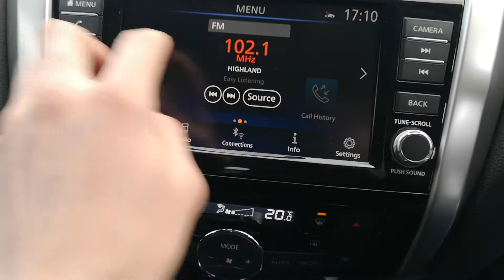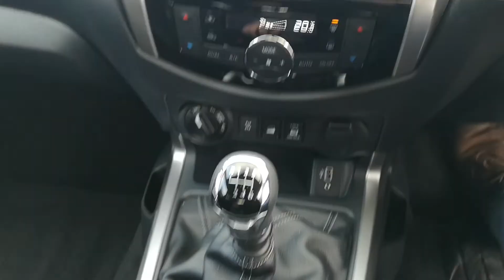4 March 2020